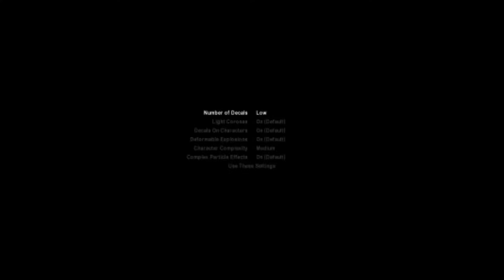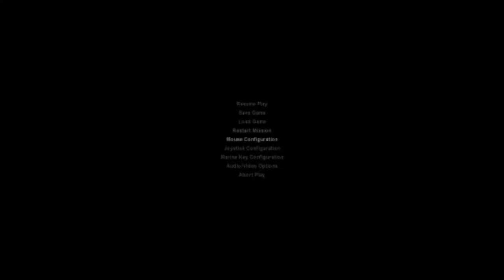Alien vs Predator Classic 2000 #2 Xeno Queen Date Through Airlock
Finished the Space Marine campaign, next the Xenomorphs